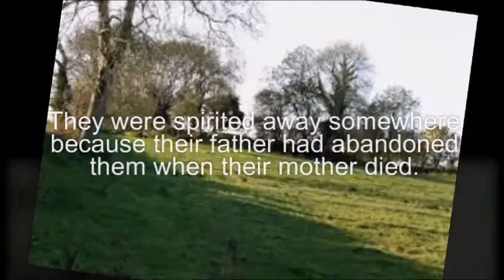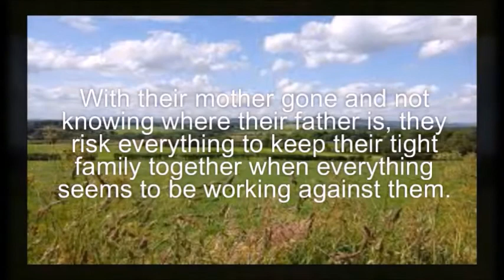Growing up in Ireland in the 60s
This is an atmospheric Irish novel capturing an era of Irish culture growing up in the Irish Midlands during the 1960s. Although a work of fiction, it is so close to the bone that as the story evolves you can visualise a series of events taking place that are very credible and poignant. You get to re-live the times through the eyes of the Larkin children as they are faced with the possibility of becoming orphans after their mother dies and their father fails to return from England. He has gone there to work haven fallen on hard times here in Ireland. Watch other characters evolve and gather around the children- some menacing, some well-meaning and one unfortunate-the village outcast. He turns out to be the 'guardian angel' of the children, watching after them and protecting them to ensure their dreaded secret never comes out!
This is a tragic but gripping Irish story about a young family struggling to cope after losing a parent. With their mother gone and not knowing where their father is, they risk everything to keep their tight family together when everything seems to be working against them. Suddenly they find themselves taking on roles and facing challenges they never wanted to experience, all the while pretending to be normal while living a lie!
Worried they will become orphans and separated from each other like the Larkin children, this really is a poignant story of a lost childhood and redemption.